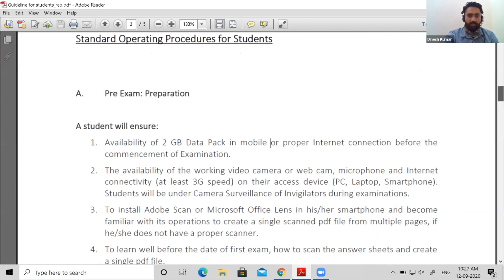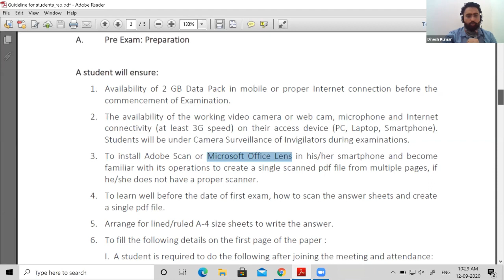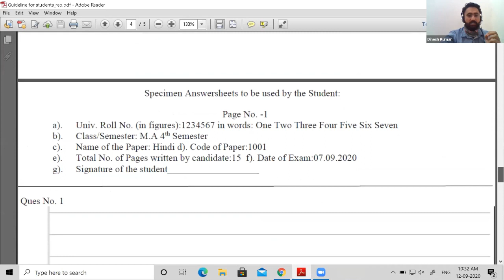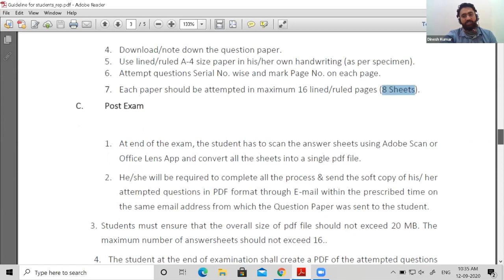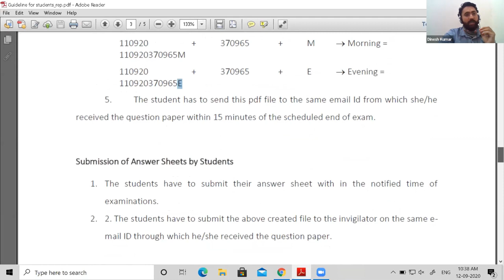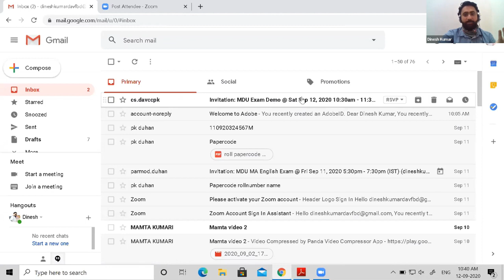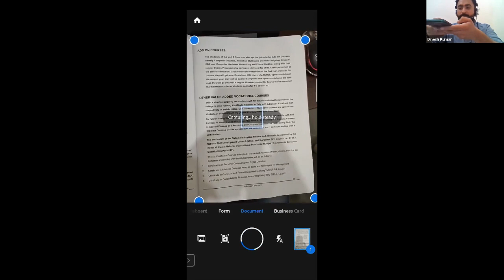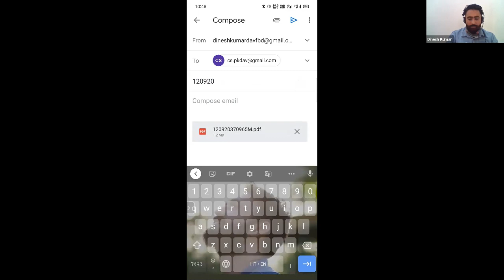MDU Online (PG) Exam Training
MDU is starting their examination of PG courses online. This video will help you to follow instructions and make you handy with online examination. We will trained you on Google Meet and Adobe Scan, so you can give your examinations without any hassle.

Comment us if you have any query.